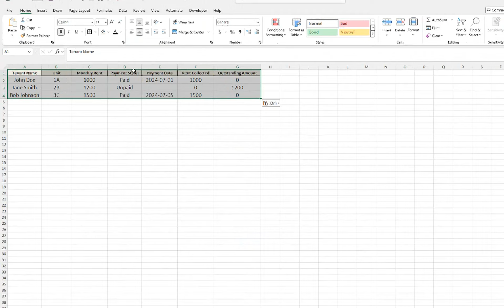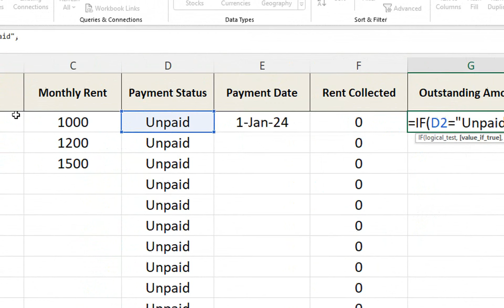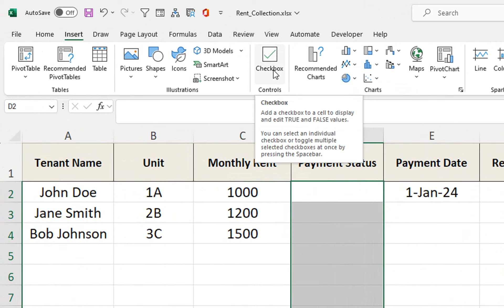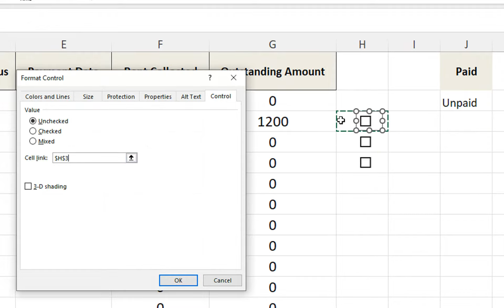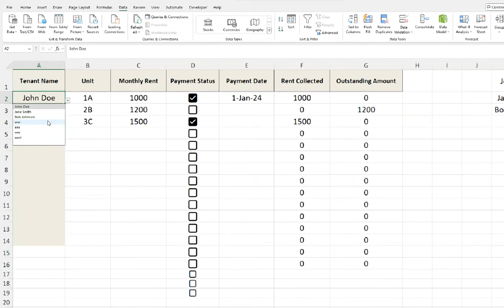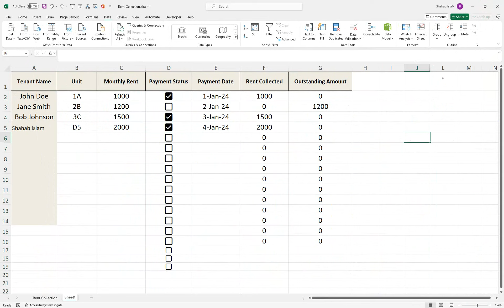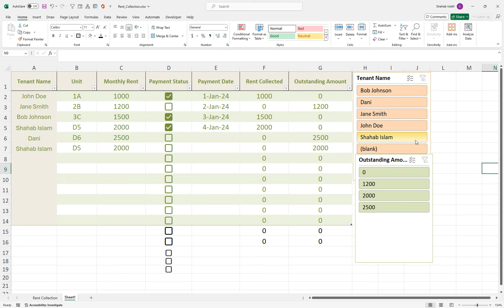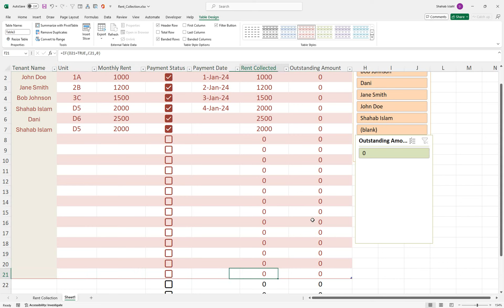How to Create House Rent Collection System in Excel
In this video, we will guide you through setting up an efficient and easy-to-use rent collection system using Microsoft Excel. Whether you're a landlord managing multiple properties or just looking for a way to keep track of your rental income, this tutorial is perfect for you.

Excel Dropdown List
Extract Data in Excel
Excel Data Validation
Excel Tutorial
Excel Tips
Excel Formulas
INDEX MATCH Excel
VLOOKUP Excel
Excel Data Extraction
Excel Dropdown Data
Excel Functions
Microsoft Excel
Excel How To
Excel Step by Step
Excel Basics
Advanced Excel
Learn Excel
Excel Spreadsheet
Excel Productivity
Data Validation List Excel
Dynamic Dropdown Excel